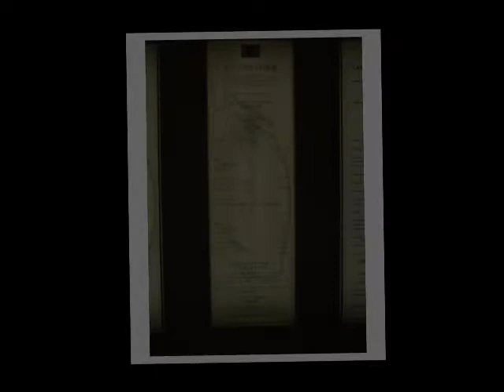2011 6 28 ウイーンの思い出Ⅺ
ザルツブルグは音楽祭とモーツアルト生誕地として知られています
ウイーンから電車で3時間位です
旧市街地が広がっており　有名なゲトライデ通りの黄色の建物です

この通りは　いつも賑わっているそうです。　この後ミラベル庭園に
向かいます。
この宮殿　庭園は1606年に大司教ヴォルフ　デイートリヒが愛人と
子供達に建てたものです
「映画」サウンドオブミュージック　にも登場しました。
素敵な空間で　夢の様でした。